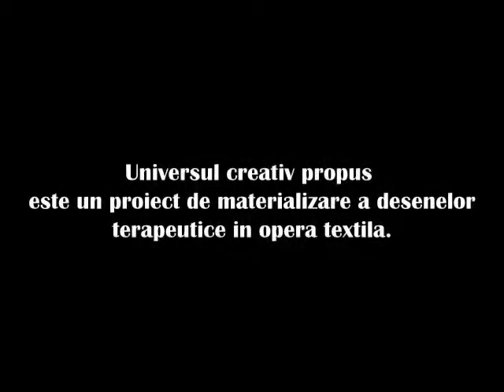ART TERAPIA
Proiect de transpunere a desenelor in opera textila